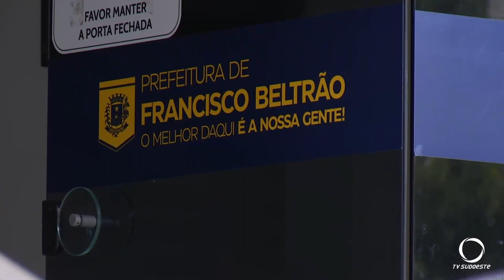Segurança e prevenção de acidentes de trabalho é debatido na Acefb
Gestão Pública: O evento foi durante o tradicional café da Acefb na manhã desta terça-feira (25).